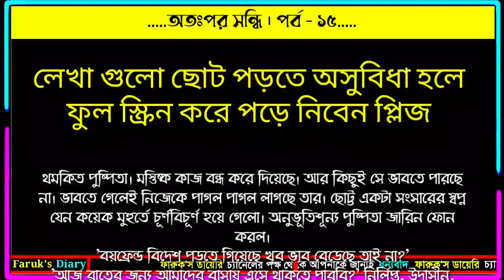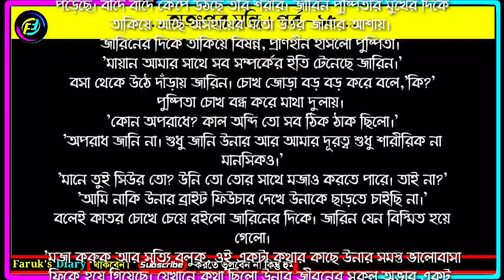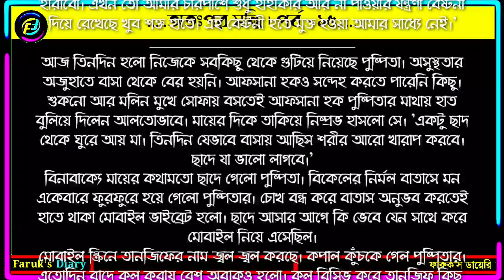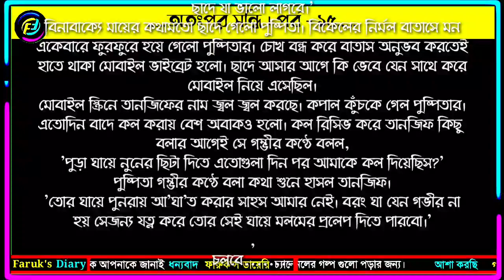অতঃপর সন্ধি | পর্ব - ১৫ | রুপন্তি রহমান | ভালোবাসার রোমান্টিক গল্প | Faruks Diary